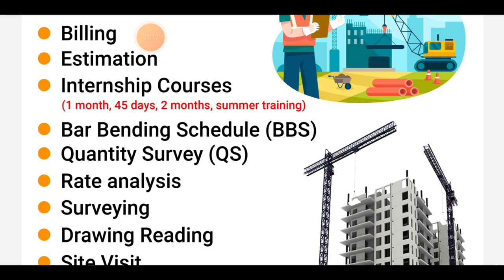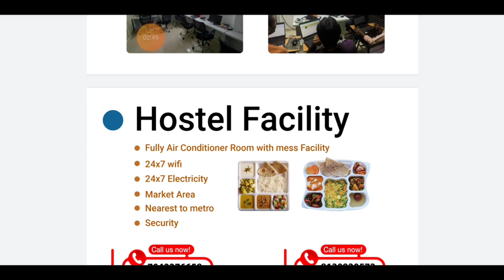Field Training for civil Engineers 2022 | hostel facility |site visit | software training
10 Most watched Video of  ( CIVIL SITE VISIT )

yr

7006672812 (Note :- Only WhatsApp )